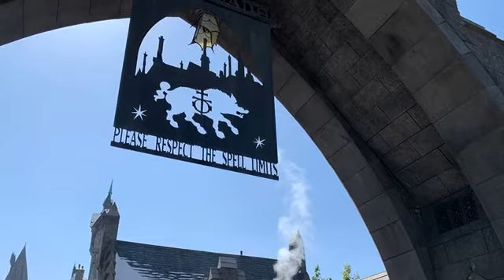Universal Studios Wizarding World of Harry Potter 2019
Harry Potter Night Show